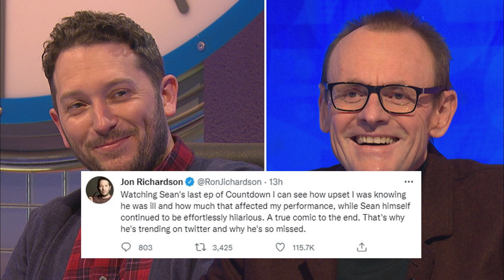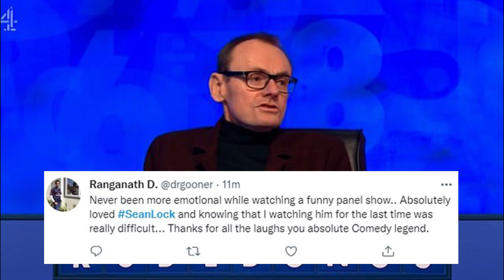EMOTIONAL TRIBUTES! Sean Locks Last Episode Of 8 Out Of 10 Cats Does Countdown